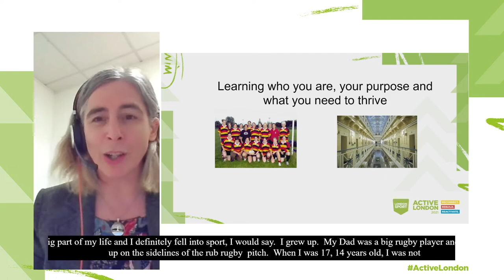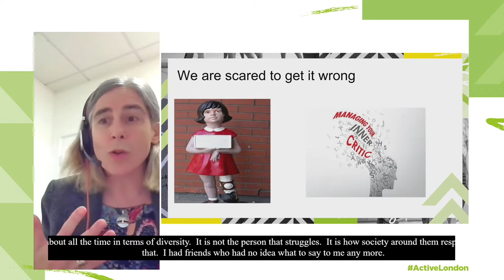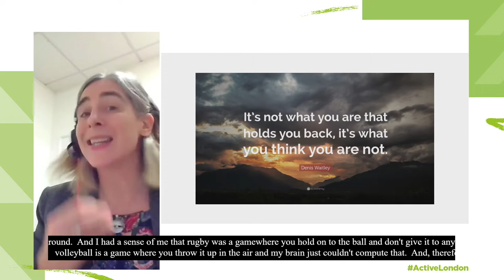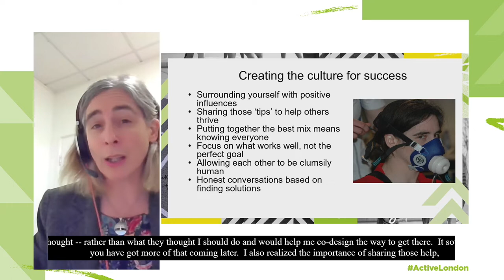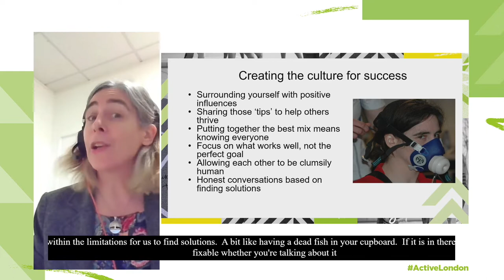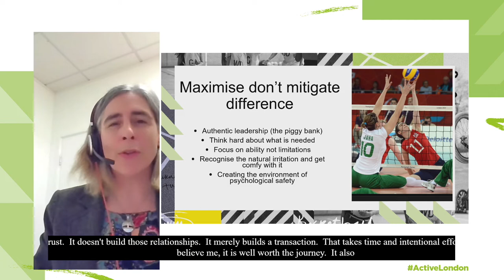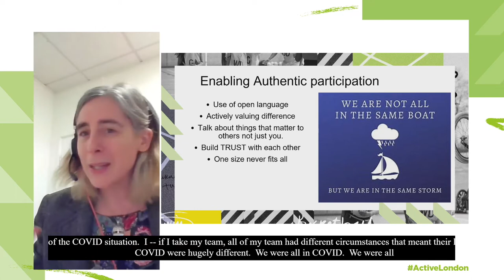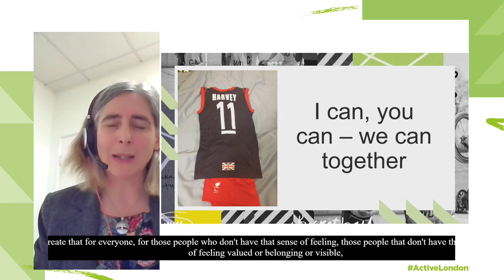Claire Harvey: Inclusion, diversity and impactful change - Active London 2021, day 1, session 4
Claire Harvey is an experienced senior leader, inclusion expert and Paralympian. Join Claire as she shares her expertise on diversity, inclusion and culture, incorporating change management and leadership behaviours into impactful change.